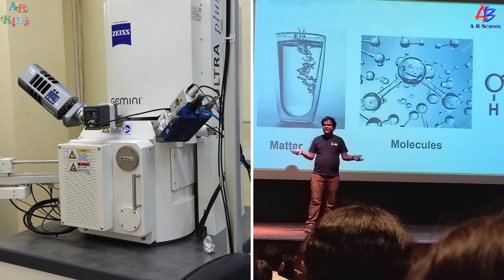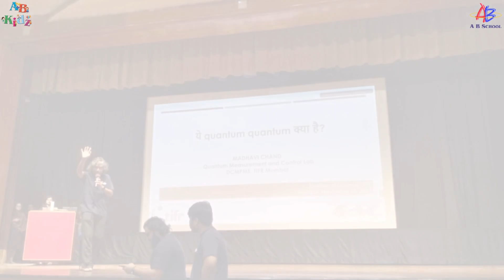Visit to The TIFR - Tata Institute of Fundamental Research, Mumbai